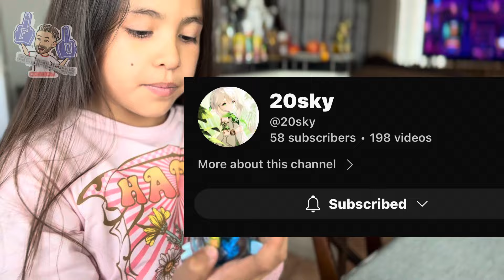Celebrando pascua 🐣 en casa por culpa de la lluvia 2024🤬🤬🤬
Una excelente pascua en casa pero no la pasamos bien muchísimas gracias a todos por sus apoyo se le quiere mucho bendiciones easter pascua @jennykiss2324 @20sky